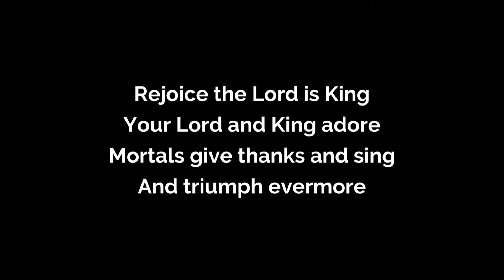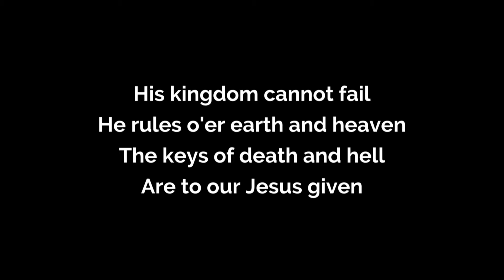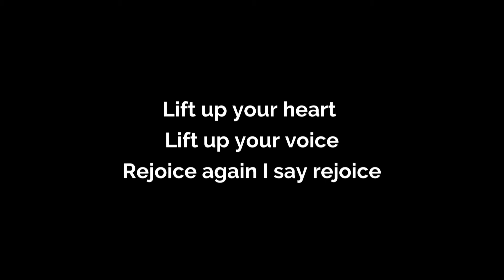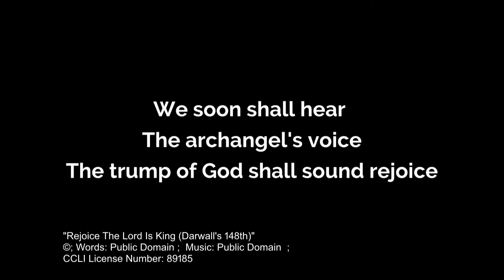Rejoice the Lord is King